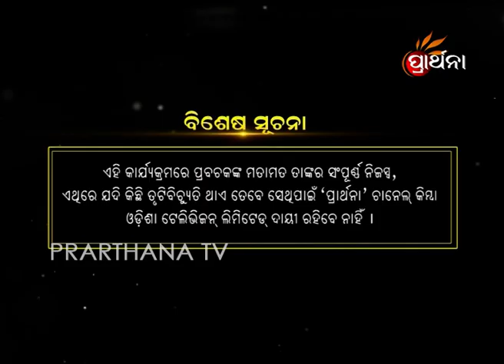Sadhu Bani Ep 313 17 Apr 2018 | ଜ୍ଞାନ ଅର୍ଜନ କରନ୍ତୁ, ଧନ ଆପେ ବଢ଼ିବ | Earn Wisdom to be Wealthy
Earn knowledge & wisdom, it is the biggest form of wealth.